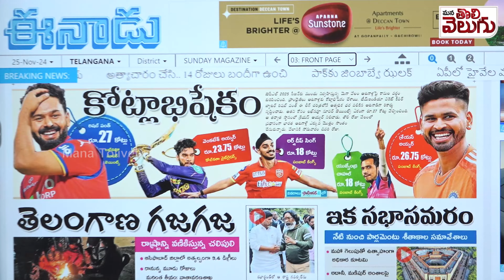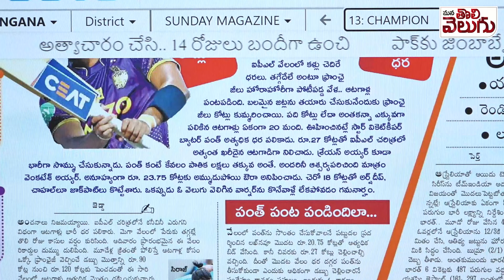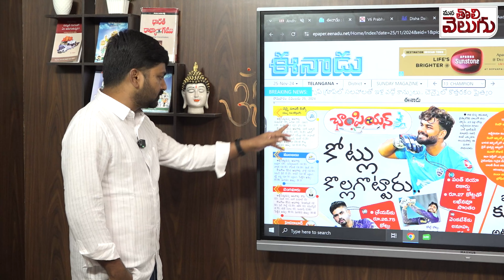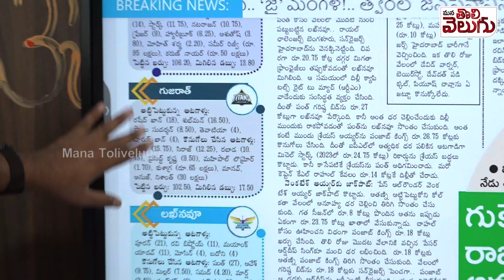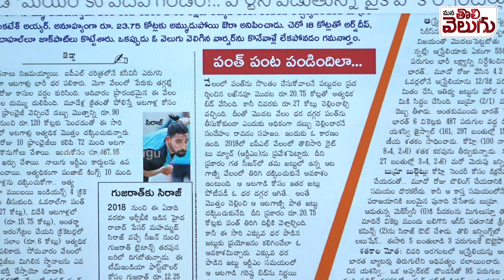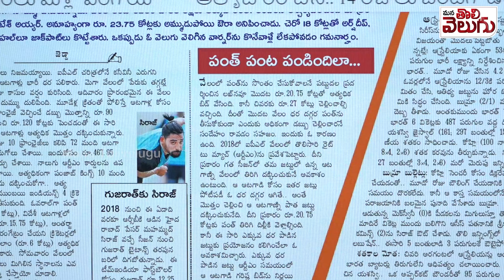IPL 2025 Auction Latest : ఐపీఎల్ వేలంలో ఎవరు ఎంతకు అమ్ముడుపోయారు ..?పంత్ దగ్గర ఏముందని 27కోట్లు ..!?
IPL 2025 auction Latest : ఐపీఎల్ వేలంలో ఎవరు ఎంతకు అమ్ముడుపోయారు ..?పంత్ దగ్గర ఏముందని 27కోట్లు ..!?| ManaTolivelugu